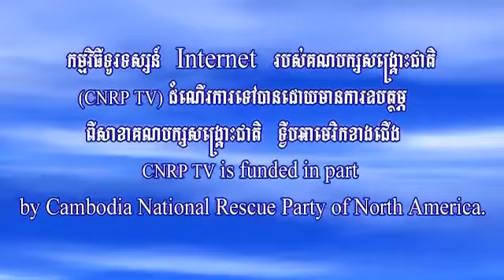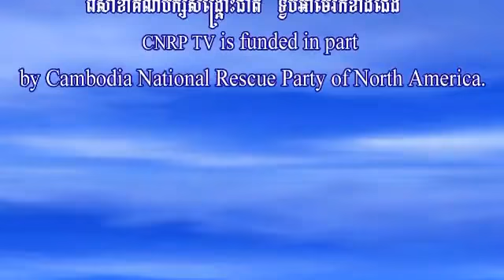CNRP TV 08 08 2014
លោក សុន ឆ័យ ថ្លែងក្នុងសម័យប្រជុំរដ្ឋសភាជាវិសាមញ្ញ នីតិកាលទី៥ នាព្រឹកថ្ងៃទី៨ ខែសីហានេះ ។